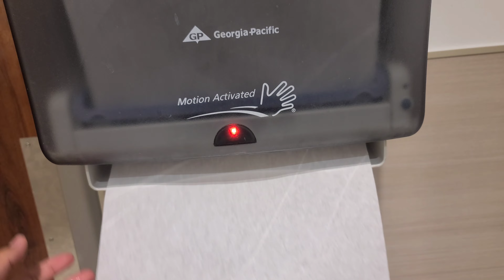Men's Restroom Shoot | Gelson's | Dana Point, CA